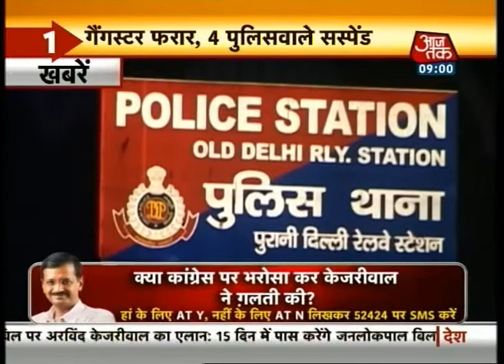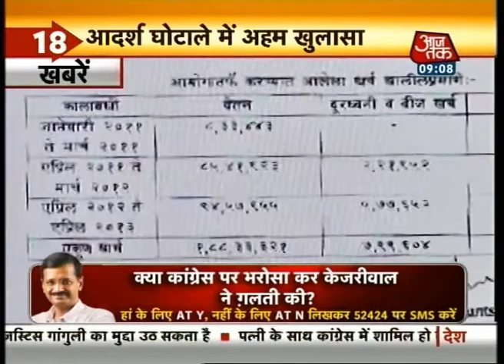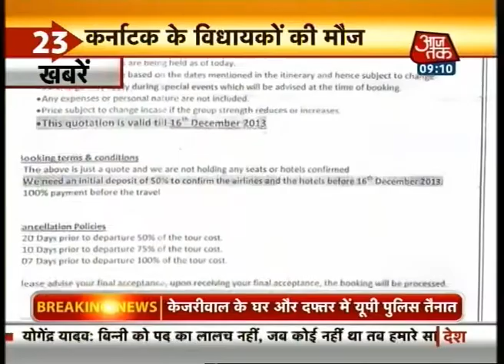Superfast Khabarein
Catch teh top news stories of the day.